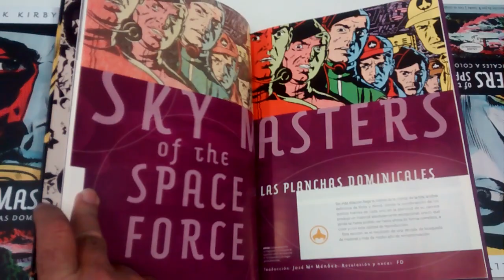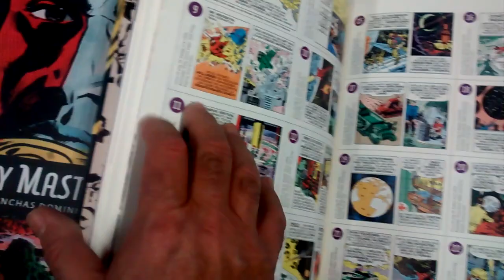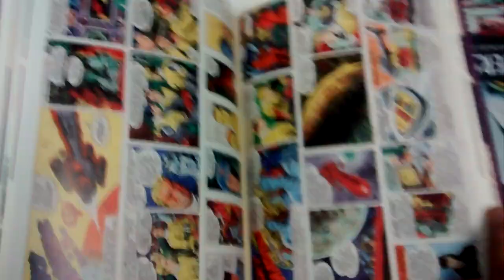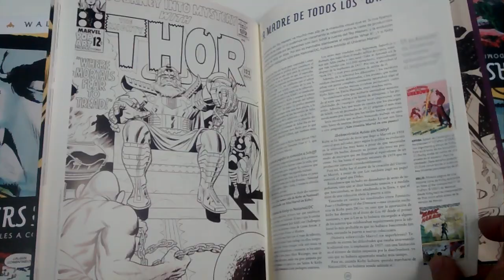Unboxing Sky Masters ESP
Vistazo a la edición española del Sky Masters a color, que recopila por primera vez a color las dominicales de esta tira de prensa mítica. A la venta en las principales librerías, aunque también me lo puedes comprar directamente.

Overview of the just released spanish edition of the Complete Sky Masters sundays strips. The USA edition will be similar.